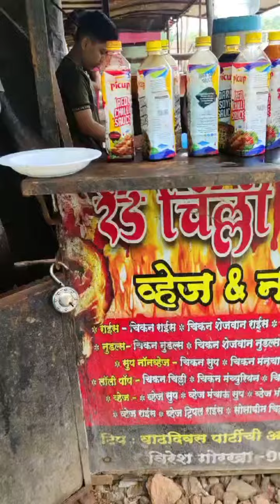red Chilli Chineses